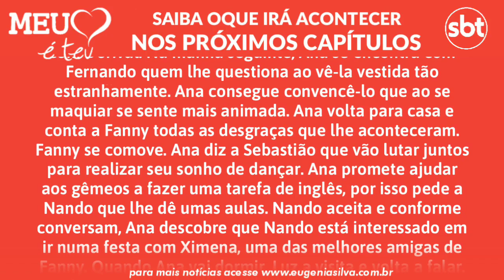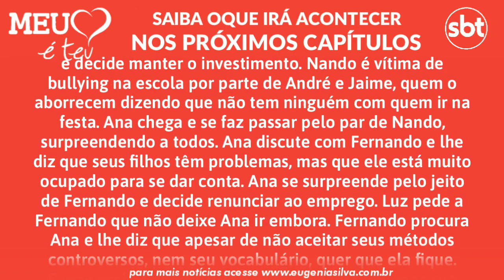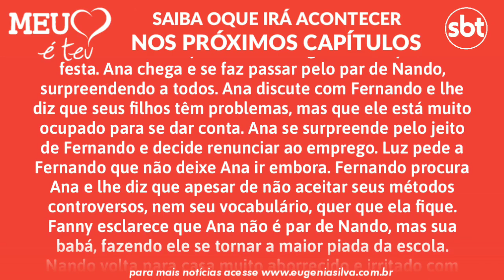Meu Coração é Teu 07/11/19 (07 de Novembro) Quinta-Feira (Capítulo 04) Resumo Completo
Mi corazón es tuyo (Meu Coração é Teu BR) é uma telenovela mexicana produzida por Juan Osorio para Televisa. A trama foi protagonizada por Silvia Navarro, Jorge Salinas, co-protagonizada por Fabiola Campomanes, Adrián Uribe, Paulina Goto e Juan Pablo Gil, com atuação estelar de Carmen Salinas e antagonizada por Mayrín Villanueva, Raúl Buenfil, Karla Farfan e Lisardo. A novela mexicana, tendo sua segunda exibição no Brasil, na qual substitui o sucesso de Ana Brenda e conta a história de Ana Leal, uma mulher bastante alegre e de bem com a vida. Depois de Ana conseguir definitivamente comprar a sua casa própria e ter as escrituras em mãos acaba acontecendo uma tragédia e ela perde tudo o que conseguiu conquistar com muito esforço e trabalho. Após se candidatar a babá acaba encontrando o amor de sua vida e conquistando uma linda e grande família.